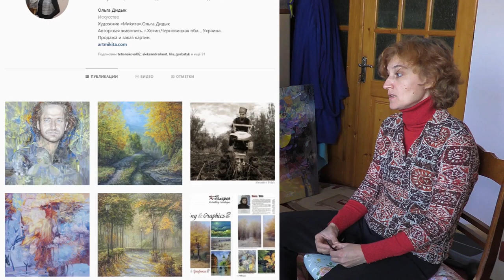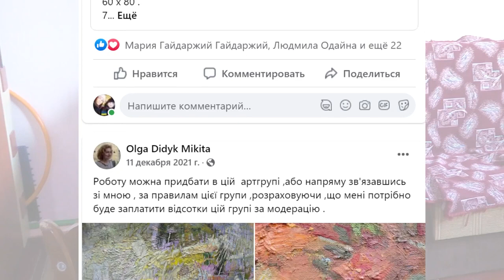Художник Микита . Artist Mykyta (Olga Didyk)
Відео студія -Вєра Тамзликар пропонує...
«Mykyta» Didyk Olga
In 1995 she graduated from Ivan Trush Lviv State College of Decorative and Applied Arts, specialty - graphics.
In 2005 she graduated from Ukrainian Academy of Printing ( Lviv city)
The artist has been working under the
pseudonym "Mykyta" since college time.
She regularly participates in regional, personal and All-Ukrainian exhibitions.
Her paintings have fans both in Ukraine and abroad (Germany, France, Japan, Moldova, Italy, USA, Poland, Spain, Portugal).
The author tries to convey a variety mood of nature, different human’s inner experiences, her own impressions through color, rhythm, lines
and stains in her paintings. She wants her paintings to bring positivity in people’s homes.
She loves her family, her Bukovinian native land, classical music, horses and cherry pies.
     «Микита»  Ольга Дідик
У 1995 році закінчила Львівський коледж
декоротивно-прикладного та ужиткового мистецтва ім. Ів.Труша, спеціальність - графіка.
У 2005 році закінчила Львівську академію друкарства ім. Івана Федорова.
Художниця працює під псевдонімом «Микита», ще з часів навчання в коледжі.
Бере участь у регіональних, персональних та Всеукраїнських  виставках.
Її твори знайшли поціновувачів як в Україні, так і за кордоном (Німеччина, Франція, Японія,
Молдавія, Італія, США, Польша, Іспанія, Португалія).
В своїх роботах автор намагається передати різноманітні настрої природи, внутрішні переживання людей, власні враженні через колір, ритм, лінії та плями, щоб вони несли позитив в оселі людей.
Виховує з чоловіком трьох дітей, любить свою сім’ю, свій рідний Буковинський край, класичну музику, коней та пиріжки з вишнями.